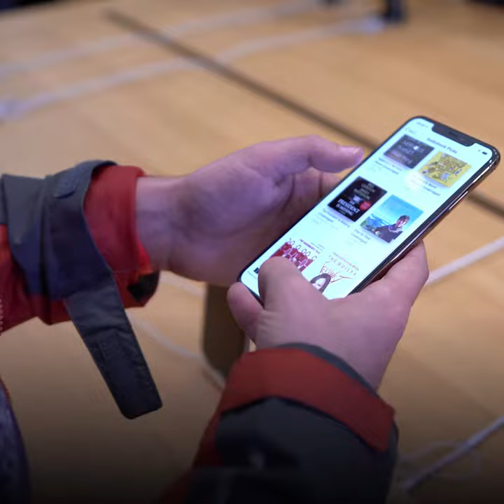!الهواتف الذكية تنقذ الأرواح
الدفاع المدني والمهاجرون والمصورون... هواتفهم الذكية أكثر من مجرد هاتف! وأنت كيف تستخدم هاتفك؟